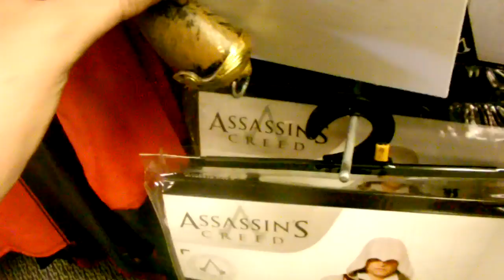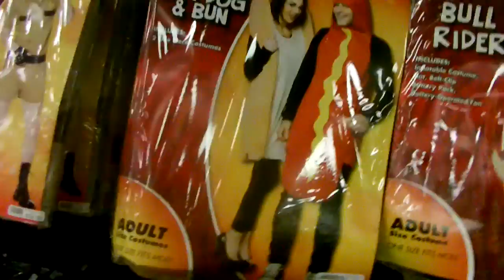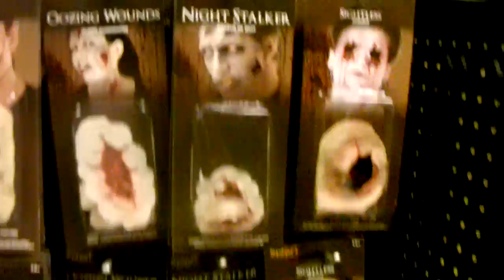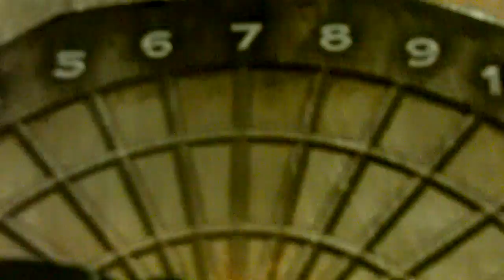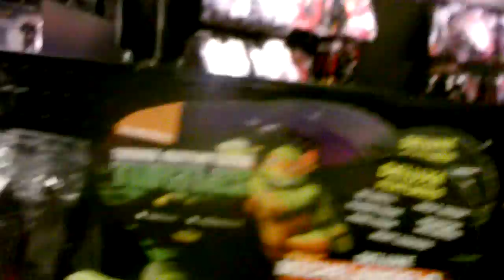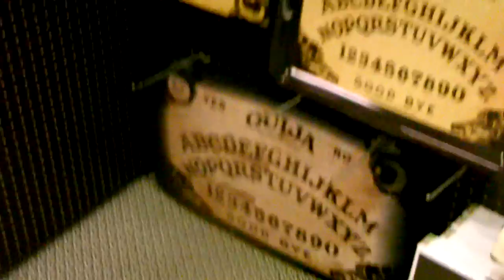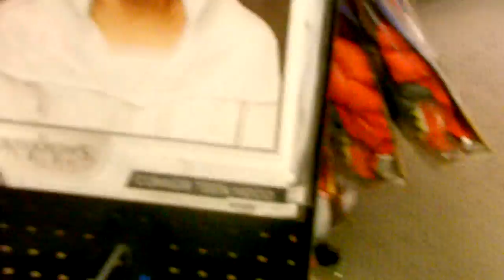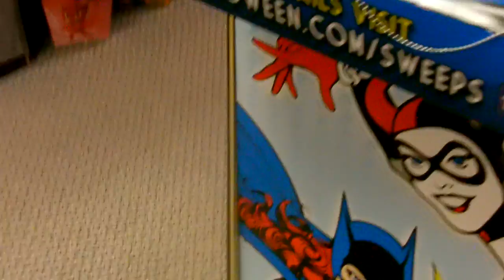first Halloween vlog for 2016